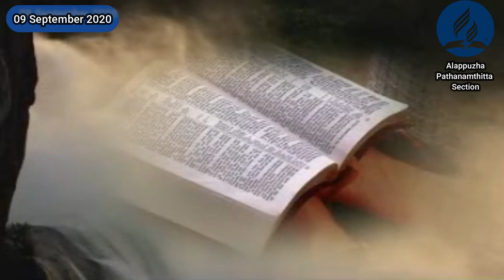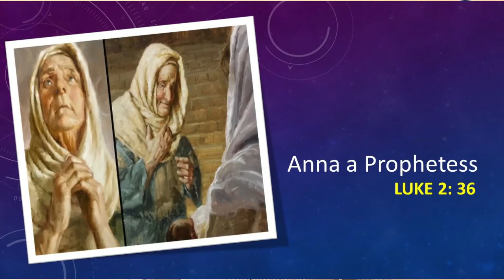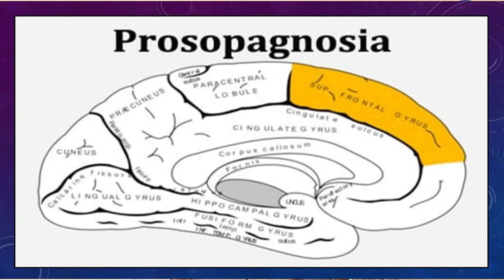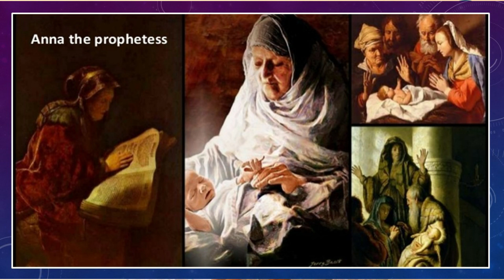"Anna the Prophetess"/ Morning Manna message by Pr. Saji M J.